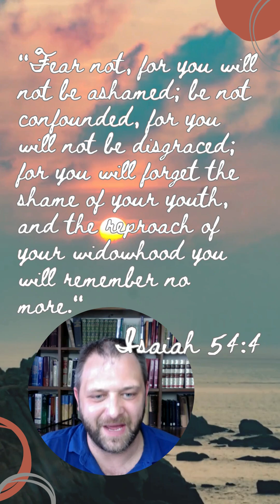Overcoming Shame and Fear!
Daily Bible with Dan: Overcoming Shame and Fear in Isaiah 54:4 - God's Everlasting Compassion

Join Dan Hendon in this transformative episode of Daily Bible as he explores the comforting promise of Isaiah 54:4. Dive into the verse, 'Do not be afraid; you will not be put to shame. Do not fear disgrace; you will not be humiliated. You will forget the shame of your youth and remember no more the reproach of your widowhood.' Discover how God's everlasting compassion can help us overcome shame and fear, bringing renewal and hope into our lives. This episode offers a profound understanding of God's promise to lift us from our past and embrace a future filled with His grace. Don't miss this uplifting journey into Isaiah 54:4.